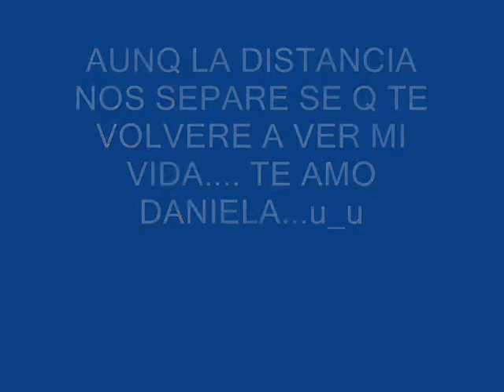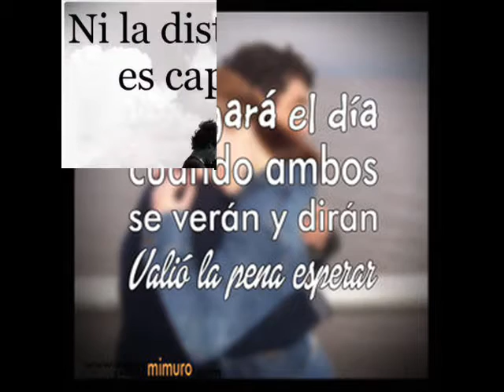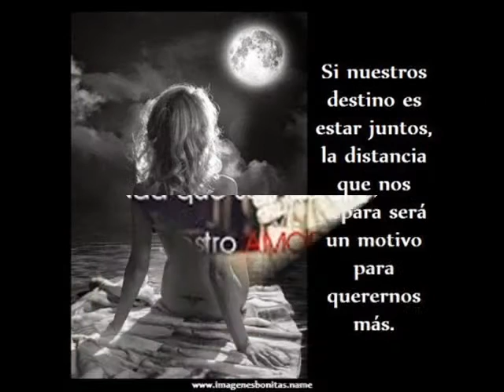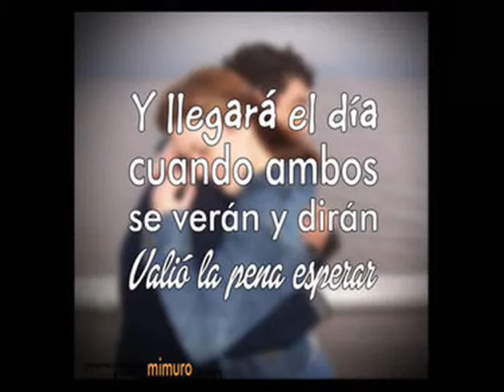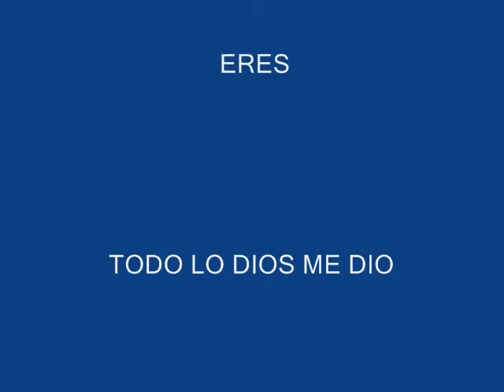video dedica para jazmin clara ledesma x josue fv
videos para jazmin  clara ledesma de josue fv